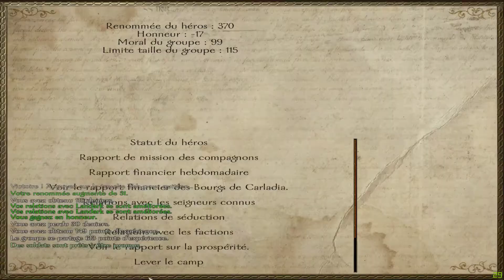KHAN SANJAR !!! - Ft. Faustine La Gouine Episode 8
Bonjour tout le monde et voici la suite de la série avec la belle et douce Faustine La Gouine !!  Mais Khan Sanjar va nous poser quelques soucis .. Bonne vidéo :)